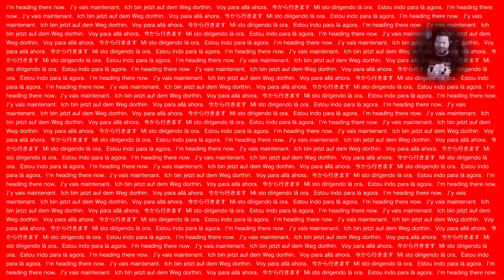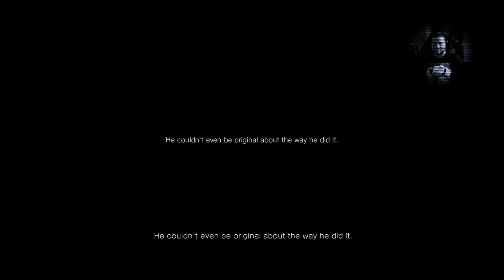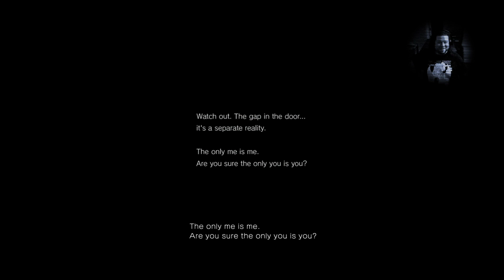P.T. FOR HALLOWEEN | STRUGGLEMANIA ON NOV 5TH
Played some PT for Halloween 2022. It went by pretty fast tbh -- Watch live